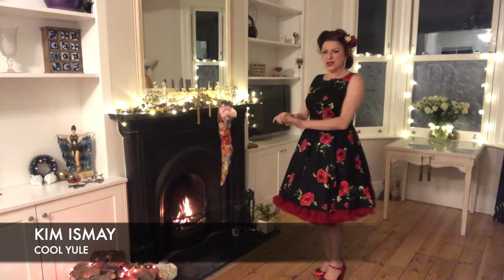Teaser Video 2 - 'A Christmas Wish' Concert for Acting For Others stream.theatre 17-20 December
Here is a snippet of some of the amazing artists joining Anderson & Petty present 'A Christmas Wish' a virtual Christmas concert in aid of the theatrical charity Acting for Others streaming worldwide via Stream.Theatre from the 17th to the 20th December.

Featuring performances of all of your favourite Christmas songs alongside songs from Wish - The Anderson & Petty Holiday Album featuring Charlie Kristensen (CheerUpCharlie), Tilly Croft & Rhiya Rasalingam, Emma Hatton, Kieran Brown & Shona White, Helen Woolf, Laura Pick & Rosa O'Reilly, Sophie Isaacs, Christopher Howell & Harriet Thorpe, Matt Croke & Lizzie Bea, The LSMT 2020 Graduating Class, Phoebes Fildes feat. Alex Hammond, Max Fulham, Emma Lindars feat. Tom Knowles, Kim Ismay, The Students of the MX Masterclass and many, many more!

Tickets are only £10 and available via stream.theatre/home

Full list of performers:
Performers include:
The LSMT 2020 Graduating Class
Lizzie Bea (Hairspray)
Matt Croke (Aladdin)
Phoebe Fildes (Assassins)
Scott Garnham (Billy Elliot The Musical)
Alex Hammond (Pretty Woman: The Musical)
Emma Hatton (Wicked/Evita)
Tom Hier (Miss Saigon)
Christopher Howell (Hairspray)
The Barricade Boys
Sophie Isaacs (SIX: The Musical)
Kim Ismay (Wicked)
Melissa Jacques (Everybody’s Talking About Jamie)
Alison Jiear (Jerry Springer: The Opera)
Emma Lindars (Priscilla, Queen of the Desert)
Lucy St. Louis (Motown The Musical)
One Trick Pony (Georgia Lennon & Michael Pickering)
Sam Lupton (Wicked, Little Shop of Horrors)
Carolyn Maitland (Miss Saigon, Ghost, The Woman In White)
Kieran Brown (The Phantom of the Opera)
Jessica Martin (Me and My Girl)
Nathaniel Morrison (Waitress)
Nadim Naaman (The Phantom of the Opera)
Rosa O'Reilly (Jesus Christ Superstar)
Gloria Onitiri (Hadestown)
Kyle Taylor Parker (Kinky Boots)
Laura Pick (Wicked)
Harriet Thorpe (Sleepless: A Musical Romance/Absolutely Fabulous)
Shona White (Mamma Mia!)
Helen Woolf (Wicked)
Comedy Ventriloquist Max Fulham
Mara Ghatama
Drupti Vaja
Tilly Croft
Rhiya Rasalingam
Sooz Kempner
Charlie Kristensen (CheerUpCharlie)
Michael Xavier as well as the students from his MX Masterclass; a training programme taught and run by West End and Broadway performers.